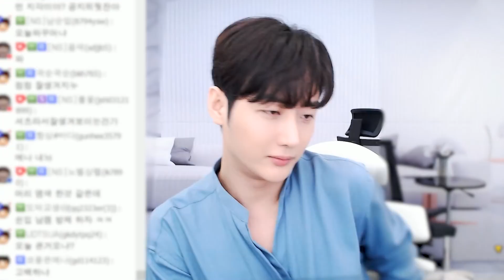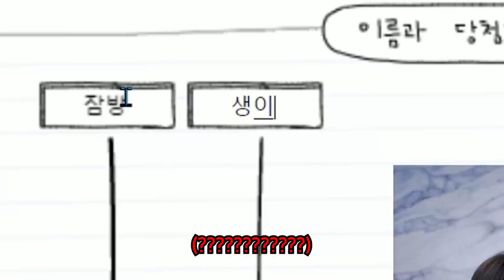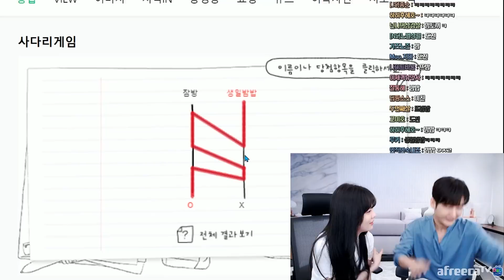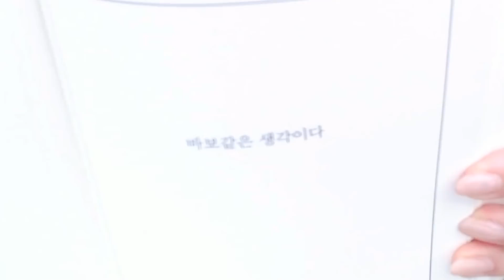타고난 스킬(?)을 가진 그녀에게 빠져버린 남순이....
토끼예나 engsub english engcc